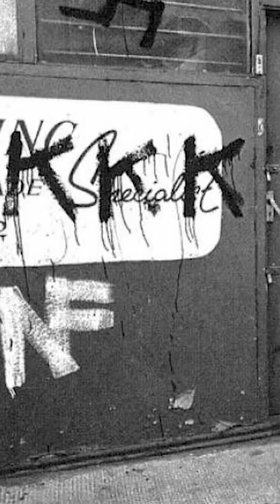What makes London's street art so different?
Why street art in London is different than many other cities.